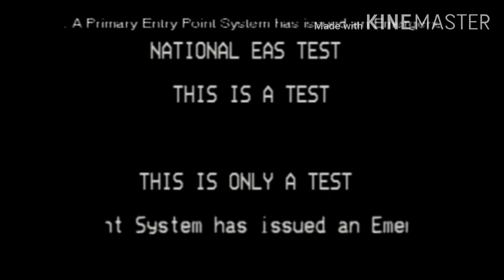EMERGENCY ALERT SYSTEM TEST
Screen Recorded in November 9 2011